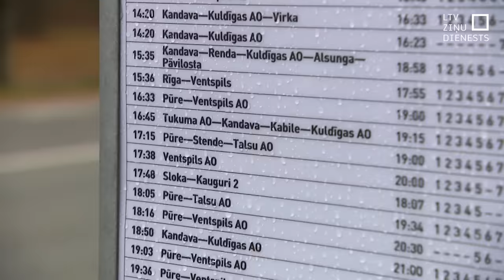Avārijā cietuši 20 cilvēki, vissmagāk – šoferis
Traģisko avāriju svētdienas vakarā uz Ventspils šosejas pie Spuņciema, kurā gāja bojā divi, bet traumas guva 20 cilvēki, visticamāk izraisīja vieglā auto vadītājs. Viņš iebrauca pretējā joslā un frontāli sadūrās ar pasažieru autobusu. Abi cilvēki, kas atradās vieglajā auto, mira notikuma vietā. Vissmagāk cieta pasažieru autobusa šoferis, bet kopumā 13 neatliekamās palīdzības brigādes slimnīcā nogādāja 17 cilvēkus. Cieta arī vairāki bērni. Sākts kriminālprocess, notiek izmeklēšana un tiks rekonstruēta visa avārijas gaita.